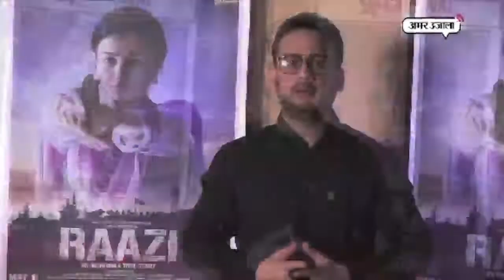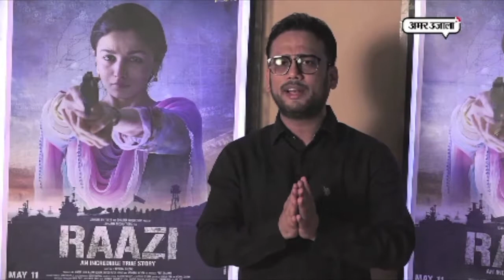Film Review: ये पांच बातें जिनके लिए देखिए फिल्म राज़ी ***